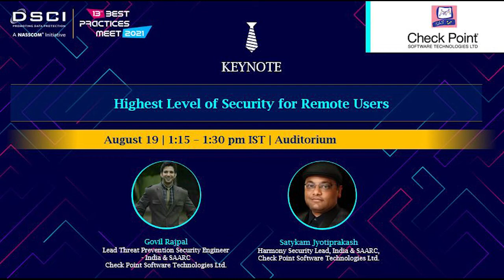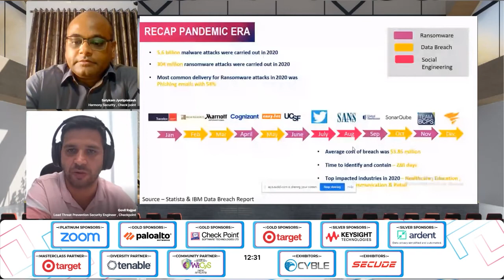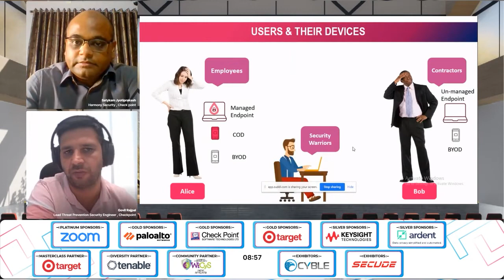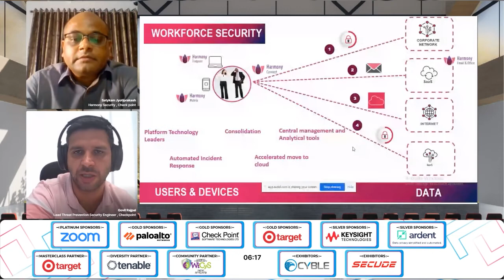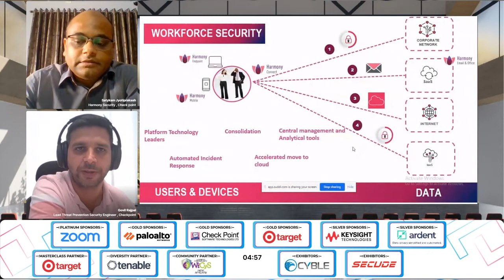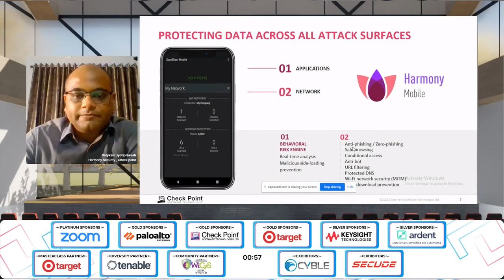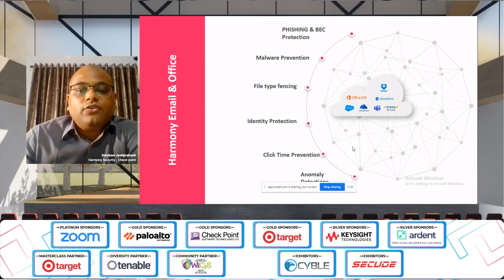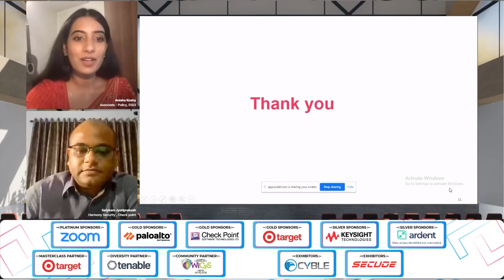Day 1 Keynote Session by Check Point | Highest Level of Security for Remote Users